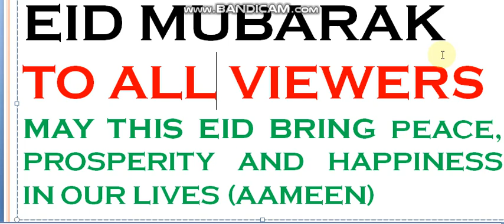EID MESSAGE 2022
RESPECTED VIEWERS
EID MUBARAK TO ALL OF YOU